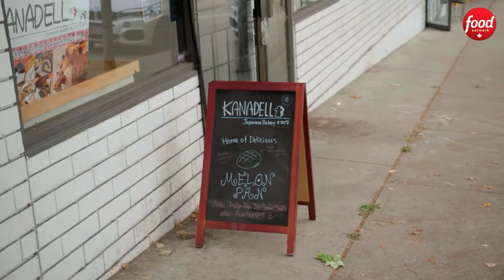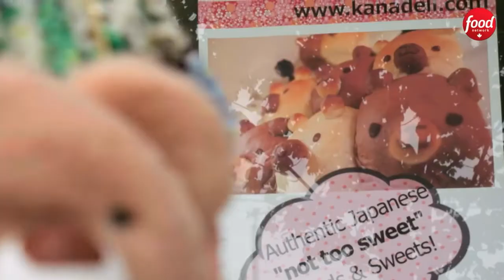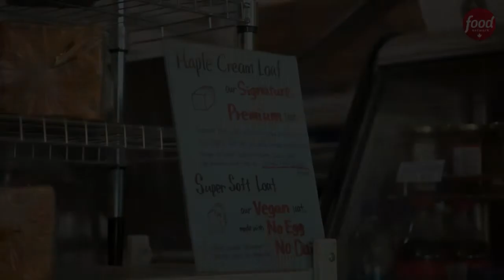Master Chocolatier and Host Steve Hodge on The Food Network's Second Season of Project Bakeover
Project Bakeover's mission is to guide struggling bakeries towards finding their joy and mission again, bringing common sense and passion to the mix, and saving businesses. Pastry chef and chocolatier Steve Hodge and designer Tiffany Pratt travel across Canada reviving bakeries with wisdom, sweet tips and empathy. What She Said' Anne Brodie spoke with Hodge about the series' emotional and chocolate content. BTW - Hodge says chocolate is good for us!